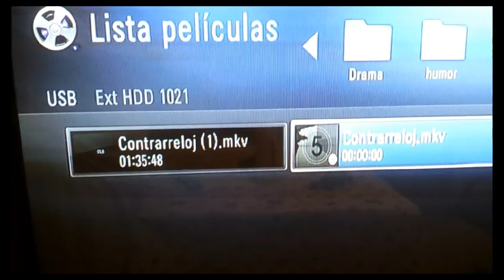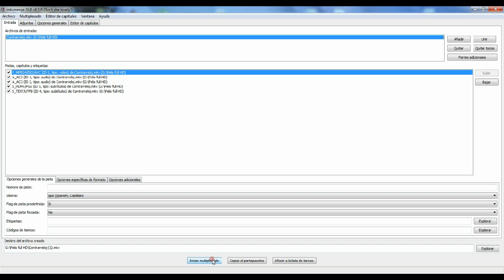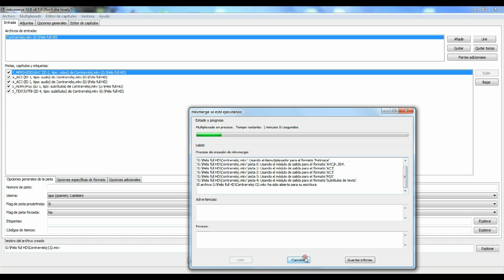Convertir un MKV para televisiones (LED, OLED o PLASMA) si antes no lo leía.